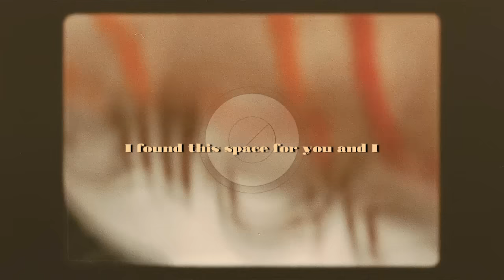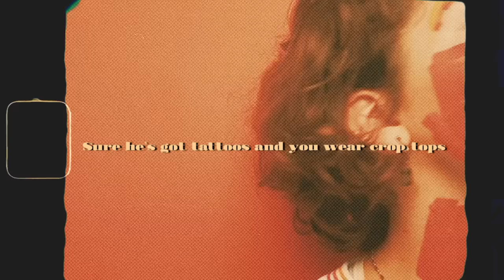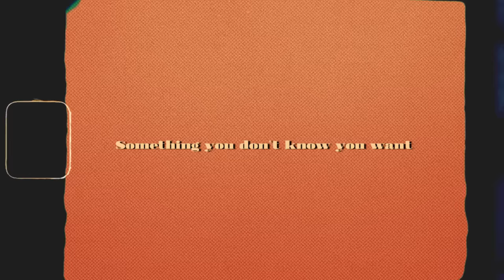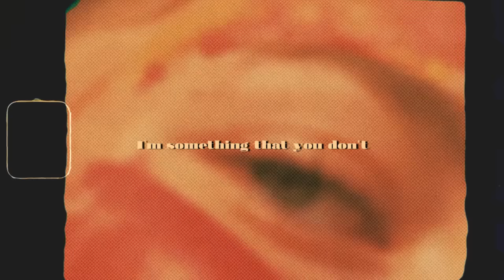Apricots - MAY-A [Official Lyric Video]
A Lyric Video by Maya Cumming

Produced & directed by Maya Cumming